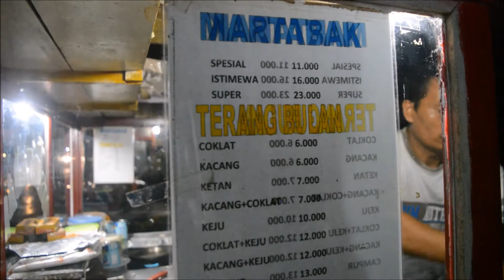MARTABAK di Babulu Darat